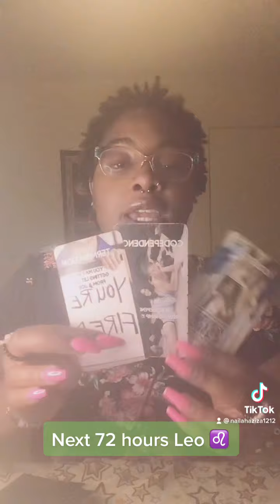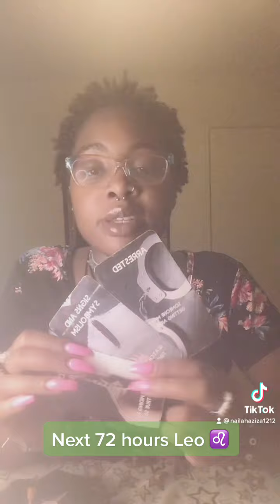Next 72 hours Leo ♌️